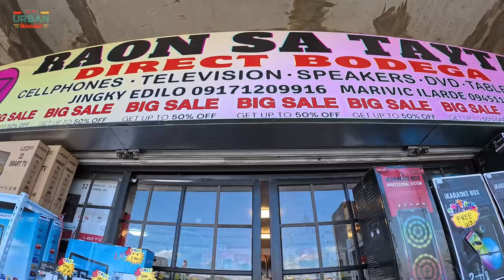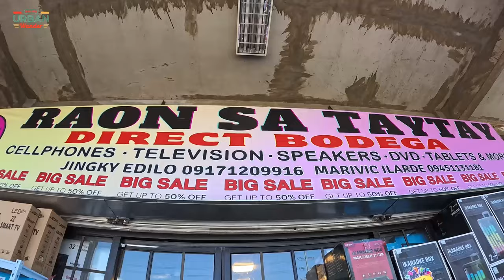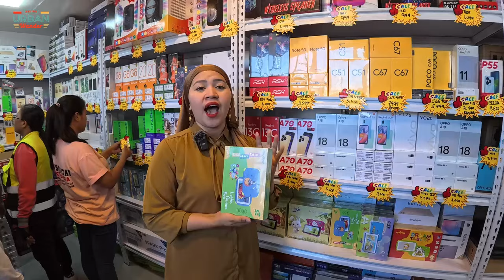RAON SA TAYTAY | DIRECT BODEGA PRICE | CELLPHONE | TABLET | LAPTOP | BUY ONE TAKE ONE | URBAN WANDER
You can visit RAON SA TAYTAY for more details

Location : New TAYTAY PUBLIC MARKET
2nd Floor Taytay Rizal Metro Manila

Look for Maam Marivic and Maam Jinky